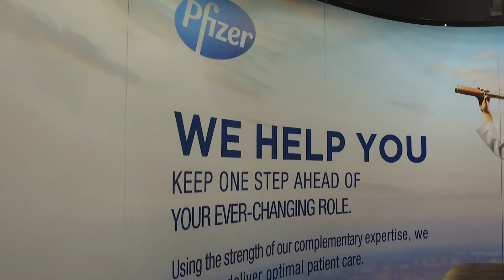Canadian Pharmacists Conference 2016 - Daily Wrap - June 24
A peek at all the action on day one of the 2016 Canadian Pharmacists Conference. Check back for updates throughout the conference!